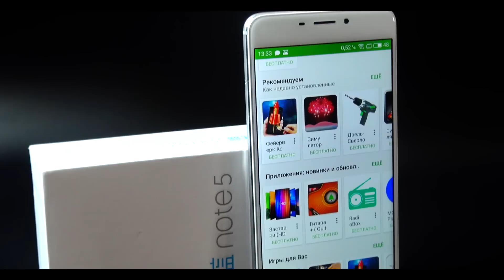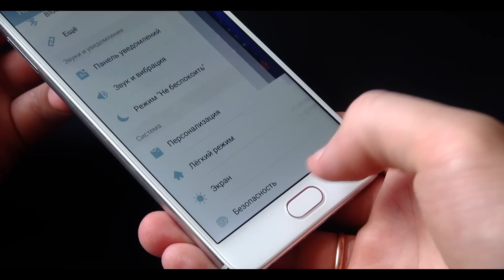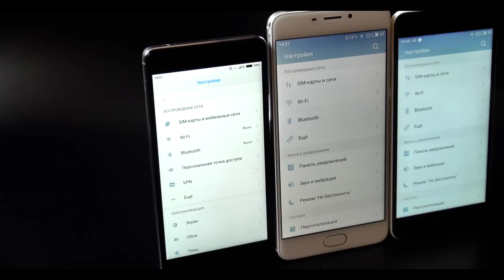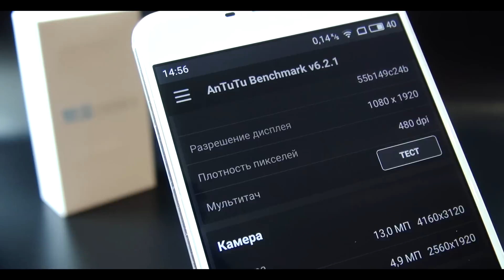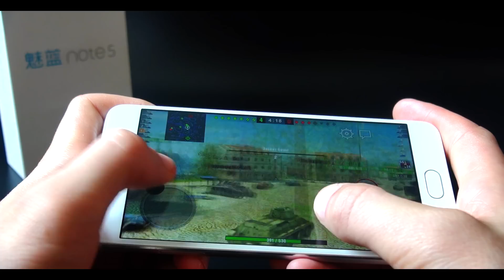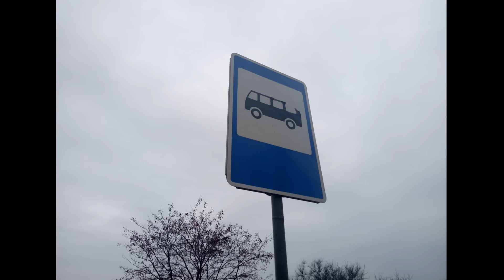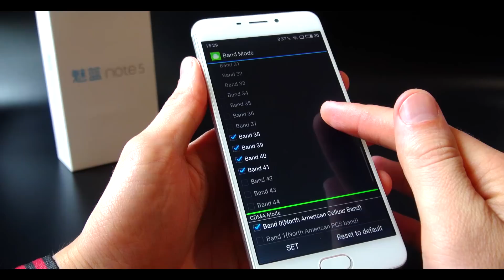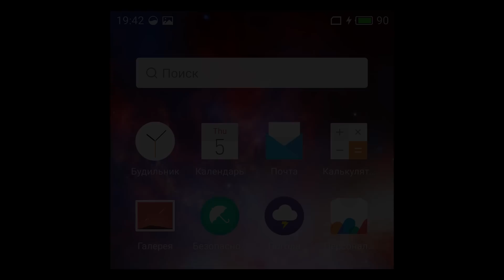Обзор MEIZU M5 NOTE - фанам Xiaomi не смотреть! :)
Приятный брендовый смартфон с доступной ценой и 5.5-дюймовым экраном. Без недостатков, конечно, не обошлось. Обзор Meizu M5 Note и полный отзыв о новинке.

- всё о кэшбеке и как он работает читайте на нашем сайте

- текстовый обзор Meizu M5 Note, там же есть ссылка на исходники с камеры